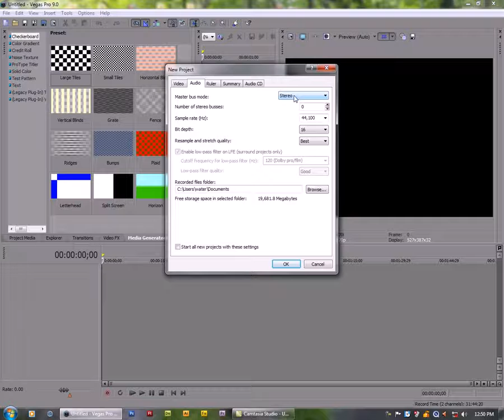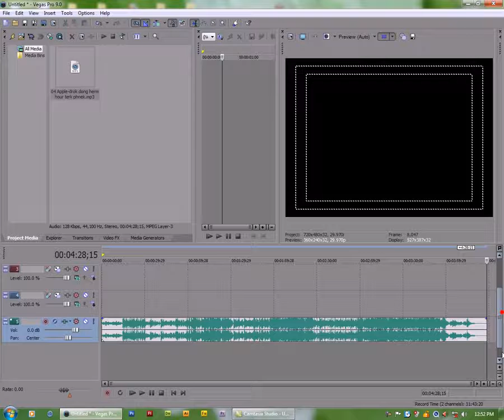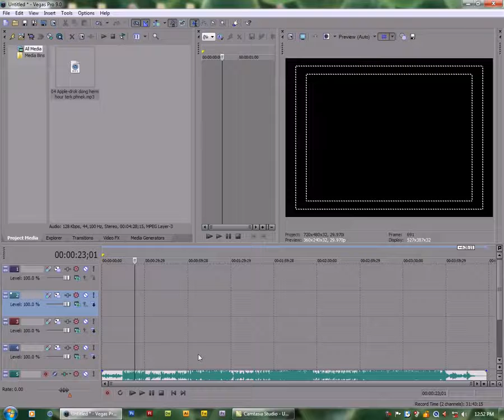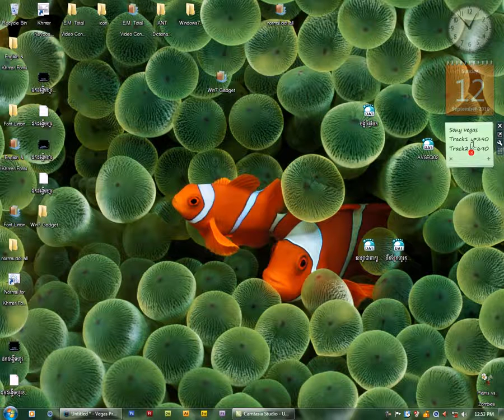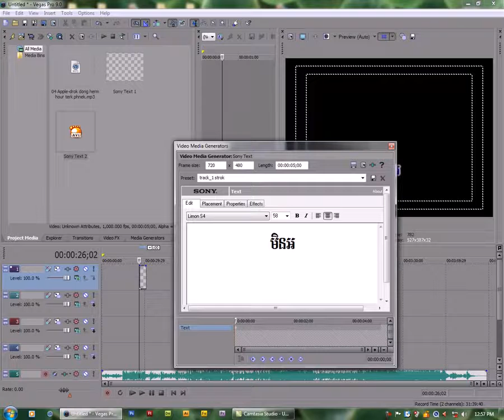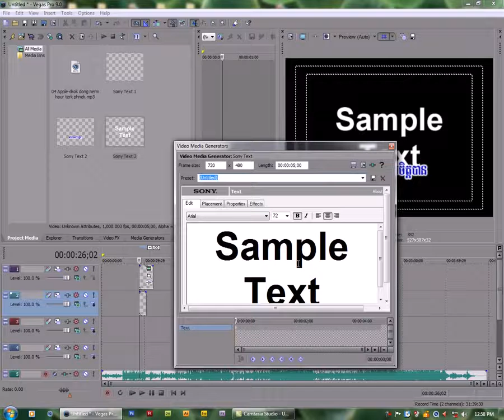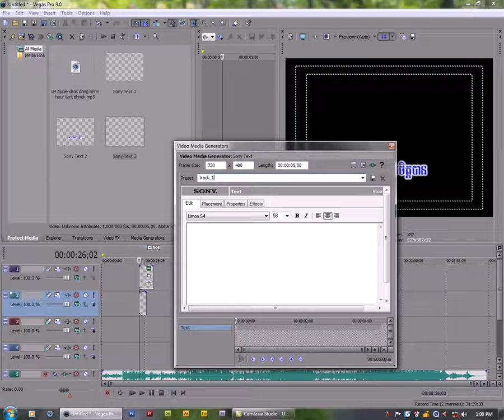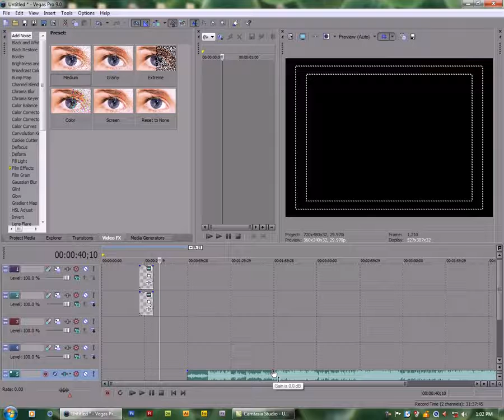Sony Vegas 12 pro. How to create Karaoke text part 2